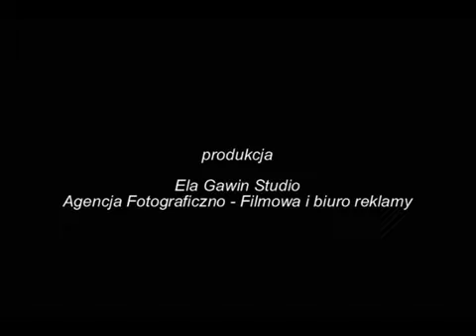Videoblog Armia tysiąca trolli 20 kwi 2017